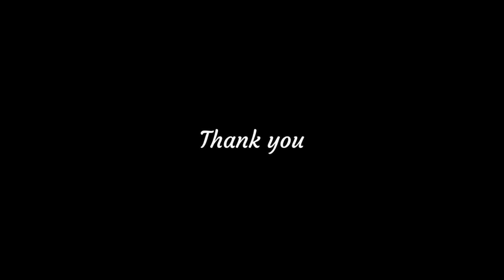How to do pedicure in parlour method 💅💅💅